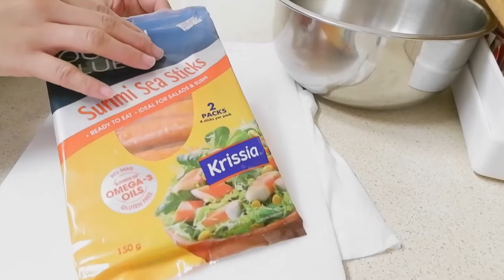SUSHI BAKE (EASY RECIPE) | Feebie&BeejayVlogs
Hello everyone, I just wanted to share with you guys a simple SUSHI BAKE recipe. I do hope you get few ideas on how easy it is to make at home. And by the way, if you don't have any furikake or japanese rice seasoning you can check out this video

INGREDIENTS
•3 cups Rice, cooked (japanese sushi rice or jasmine rice would do)
To add: flavor in the rice,  mix 2tbsp rice wine vinegar,  1 1/2 tbsp sugar,  1/4 tsp salt)

•Furikake
• Imitation crab meat, finely chopped
•3/4 cup Kewpie mayo
•1/2 cup Sour Cream
•1 1/2 tbsp. Sriracha
•Nori sheets, small

xoxo,
Feebie & Beejay 💕

GADGETS & APPS I USED FOR EDITING ⤵️
📷 FUJIFILM XA7
📍VIDEO EDITOR APP: FILMORA 9
📍VIDEO EDITOR APP: FILMORA X
📍GRAPHIC DESIGN APP: CANVA